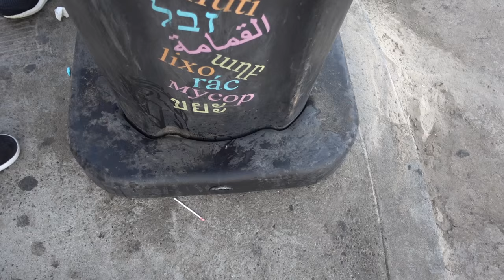MAKE THE WORLD A BETTER PLACE